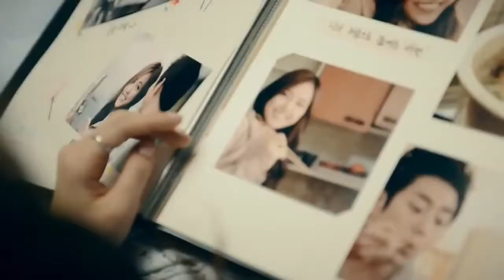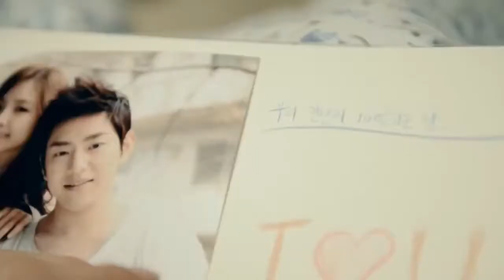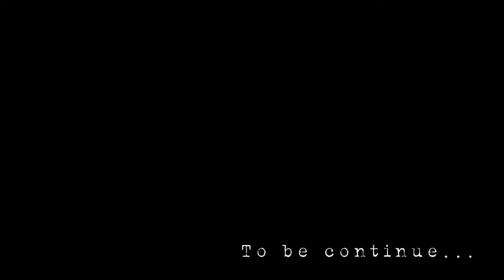iman gholami be marefat chaines &چنایی ها ایمان غلامی برو بی معرفت